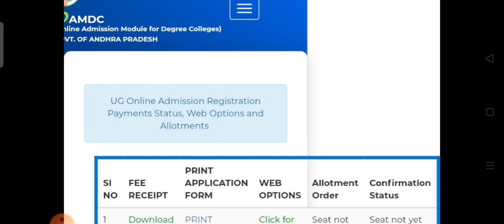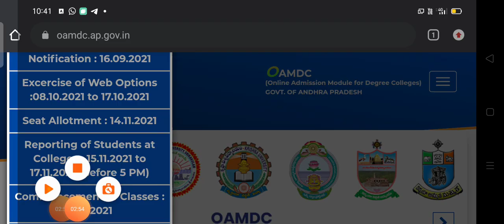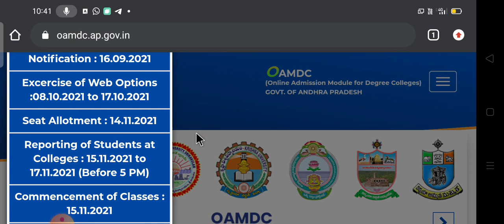Degree Online Admissions 2021 ll Phase -2 ll Phase -1 seat allotment ll Reporting date